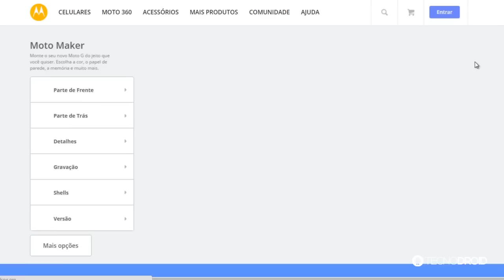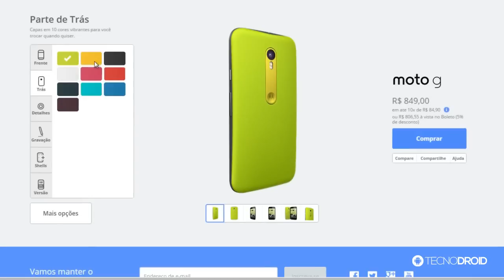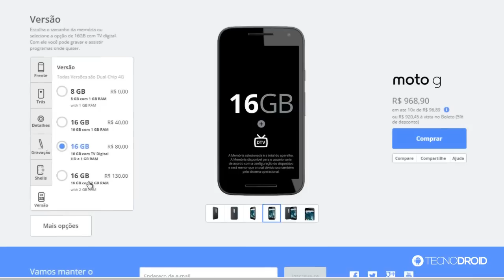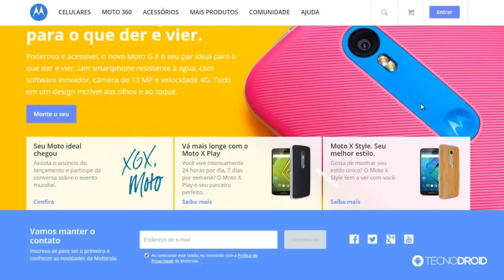Conheça o Moto Maker da Motorola: Monte seu próprio Moto G 2015!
PORTAL TECNODIA
Notícias sobre games, tecnologia e cinema

- SIGA/CURTA